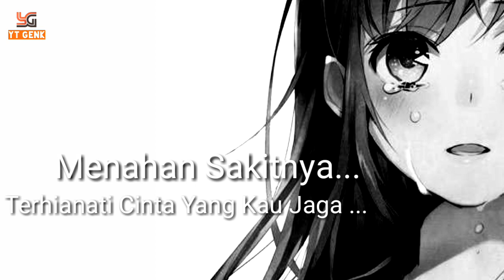Status WA - Bila Rasaku Ini Rasamu - Galau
Status WA Galau
Status WA Sedih
Status WA Romantis